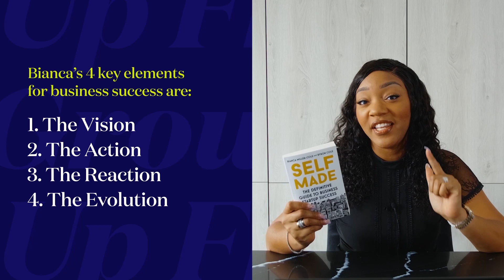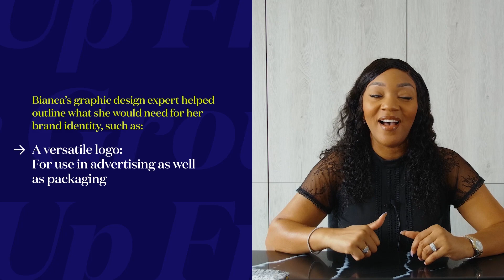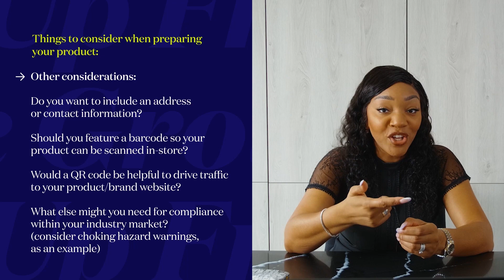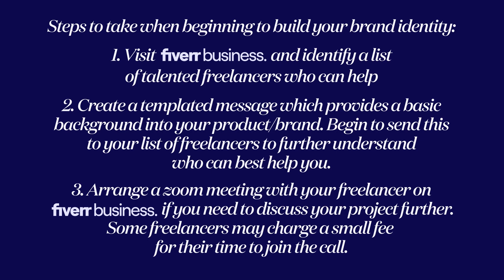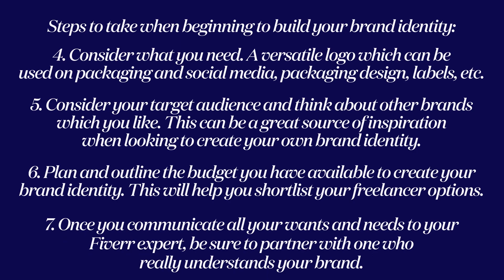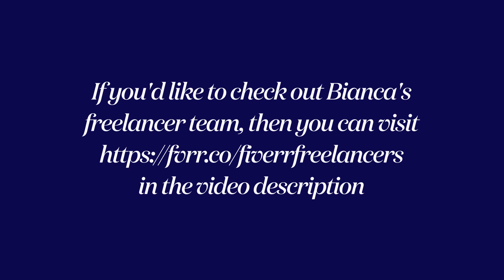How to start a Beauty Business | Ep 9: Building a Brand Identity | Fiverr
Your brand identity communicates so much to consumers, so it’s vital you strike the right tone and present your brand in the best way. Join us this week as Bianca shows how she worked with her Fiverr freelancer to create her brand identity and gives you key steps to create yours too.

Check out our From The Ground Up page to learn more about Fiverr Business and Bianca's journey to check out Bianca's freelancer recommendations.